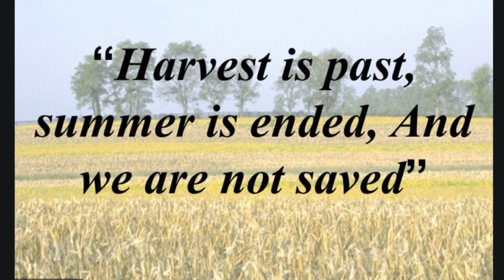12 Reasons to be Saved p.2?